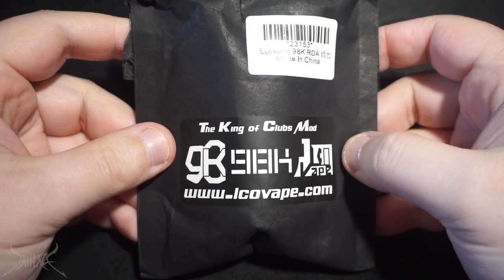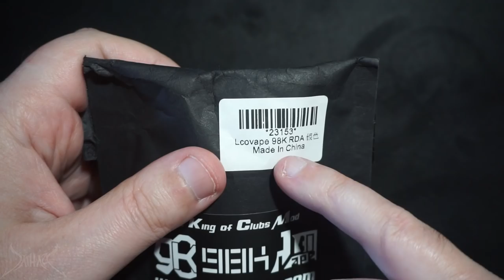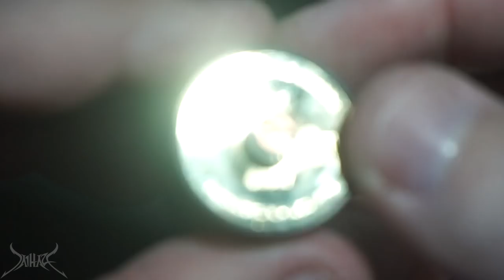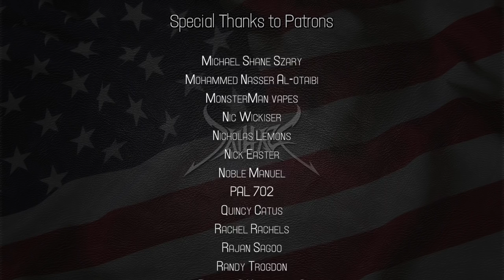Ridiculous: Locomotive Crossing Original 98k RDA | Locomotive Pantomime, Amtrak or NJ Transit